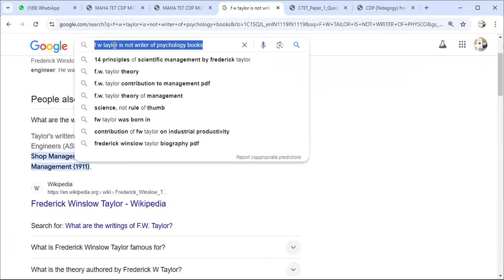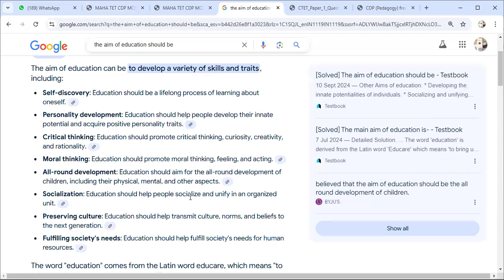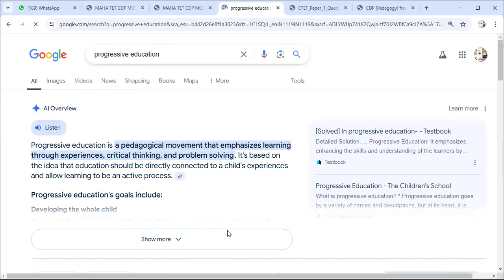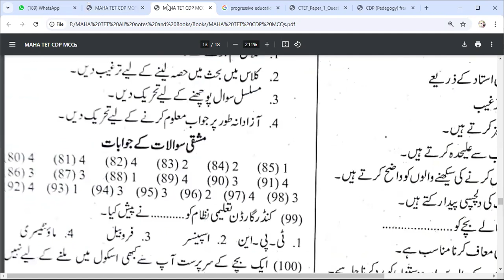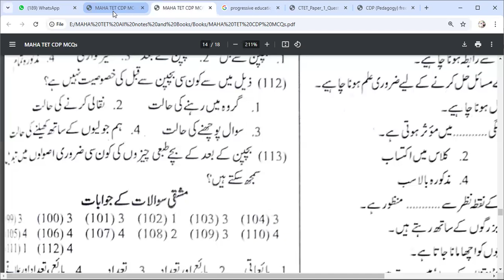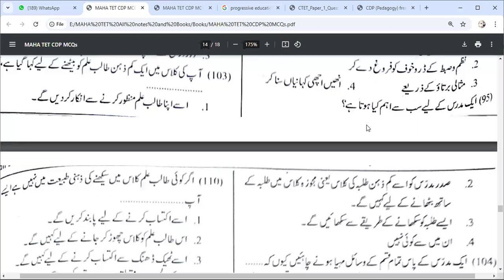MAHA TET CDP URDU MEDIUM MCQ SET PART V